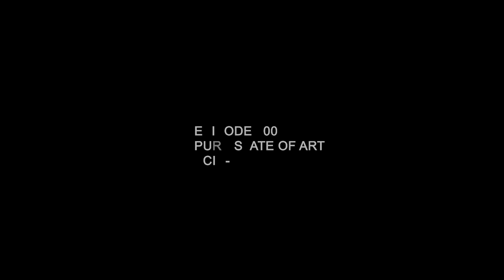FUNGI Episode #001 - ACID-D [DJ SET]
FUNGI PROJECT pres. "PURE STATE OF ART" ACID-D

Diego Ariel Meza aka Acid-D. Sus comienzos en el mundo DJ desde 1994, aportando sus sets cargados de energía a puro techno en todas sus matices, organizador de las fiestas MXM, KULTOVNI, TRIPNOSIS y TECHNO NAZCA, también de las fiestas KILLERDRUMZ ARG, DUBSTEP.AR y THERAPY SESSIONS (UK) , PRSPCT (NL) participando tambien en OUT OF SYSTEM colectivo artistico creador de las free partys en buenos aires y de festivales nacionales e internacionales tales como TDI (ARG), BOGOTRAX (COL), RITMOS RTOS (COL), TEKNOMACHINES (VEN), KIEBRE (BOL) y SANTIAGO DE CHILE donde compartió cabinas con los artistas más reconocidos de dichos países, donde actualmente lo podremos encontrar en la escena local participando en varias de las fiestas actuales brindando su experiencia y su aporte del old school en cada set.

Diego Ariel Meza aka Acid-D. His beginnings in the DJ world since 1994, contributing his sets full of energy to pure techno in all its nuances, organizer of the MXM, KULTOVNI, TRIPNOSIS and TECHNO NAZCA parties, as well as the KILLERDRUMZ ARG, DUBSTEP.AR and THERAPY SESSIONS parties ( UK) , PRSPCT (NL) also participating in OUT OF SYSTEM creative artistic collective of free parties in Buenos Aires and national and international festivals such as TDI (ARG), BOGOTRAX (COL), RITMOS RTOS (COL), TEKNOMACHINE (VEN ), KIEBRE (BOL) and SANTIAGO DE CHILE where he shared booths with the most recognized artists from those countries, where we can currently find him on the local scene participating in several of the current parties offering his experience and his old school contribution in each set

Credits:

Direction  - Leandro Miragliotta
Filmmaker - Leandro Rodriguez
Photography - Alejandro Varela
Interviewer - Joaquin Perez Bacas
Intro Sound - Juan Pablo Ivaldi (XHEI)
Staff - Pablo Guarino - Franco Zamora (TTAIPAN) - Ibsen Perez (Dr.Deneb)
Location - La Manuelita

Special thanks to La Manuelita